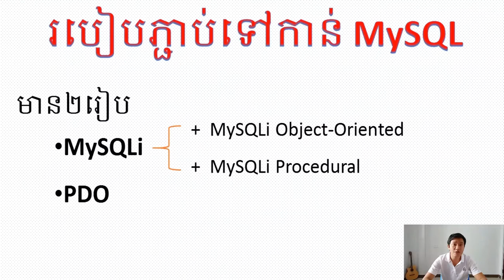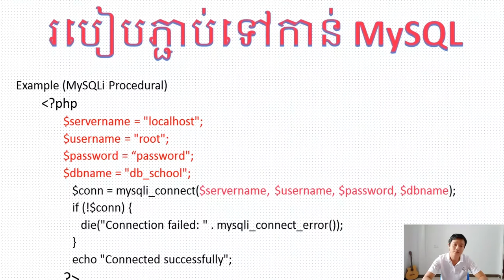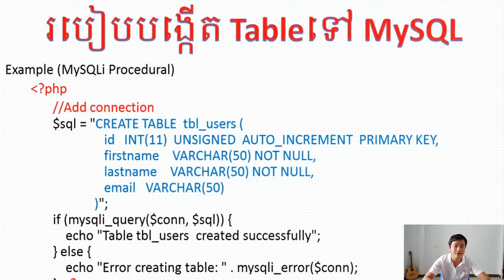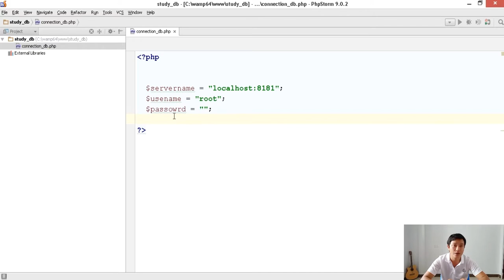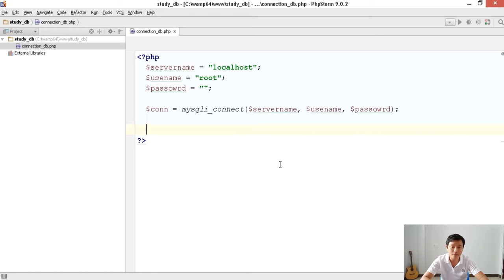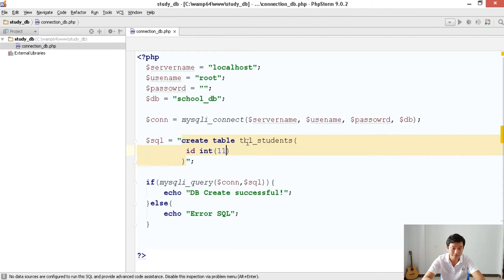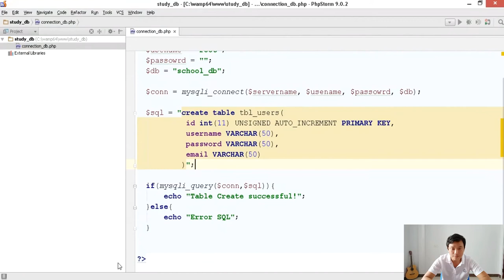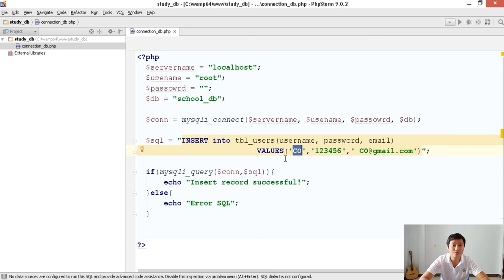PHP & MySQL Full Tutorial Part 17(Connection to MySQL) | រៀន PHP & MySQL ជាភាសាខ្មែរ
Learn the PHP programming language in this full tutorial. The course is designed for new programmers, and will introduce common programming topics using the PHP language.

In this tutorial I will show you step by step to digest all the basics in PHP & MySQL, so if you are looking for learning PHP online this videos will help you to become a master in PHP.